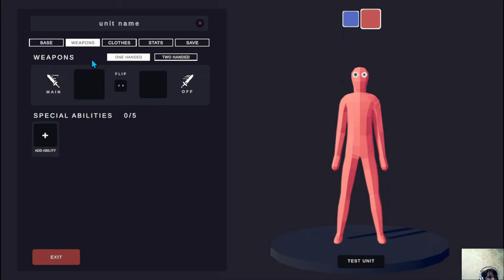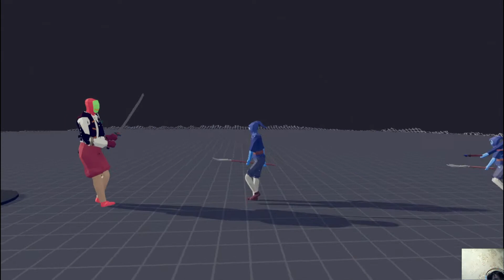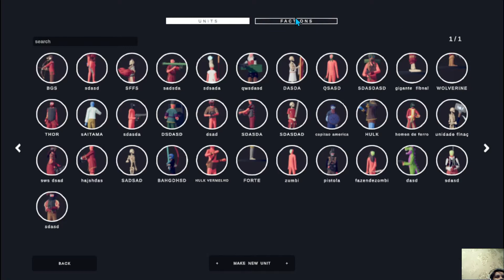TOTALLY ACCURATE BATTLE SIMULATOR CRIANDO UM ZUMBI #2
CRIAÇÃO E UMA UNIDADE ZUMBI NO JOGO TABS. VENHA SE DIVERTIR COMIGO.